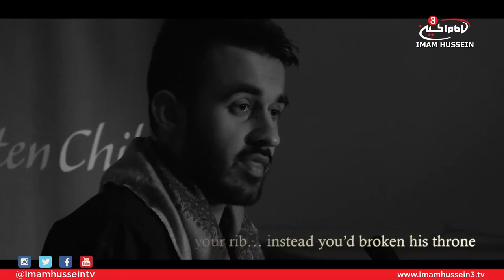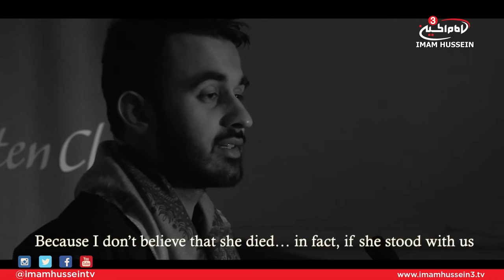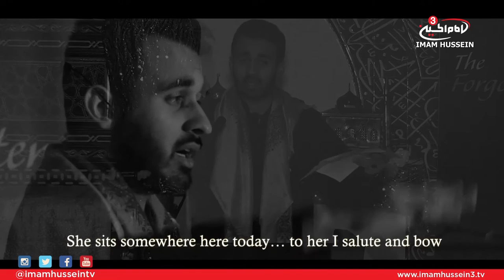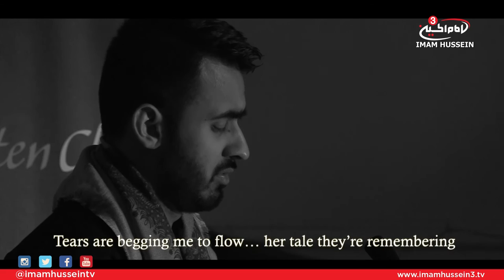Nouri Sardar - Flower Blossom I 2017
The Forgotten Child 2017
Hyderi Islamic Centre